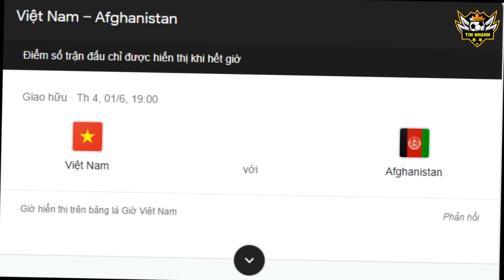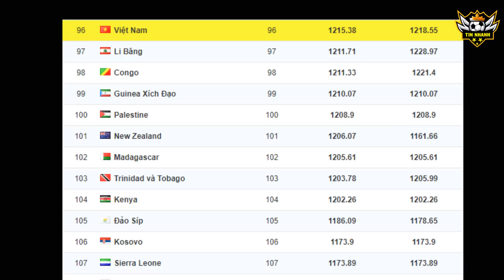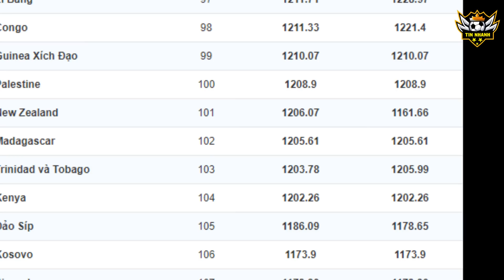🔴Lịch Thi Đấu Bóng Đá Hôm Nay 31/5: Việt Nam vs Afghanistan | BLV Quang Huy dự đoán sớm